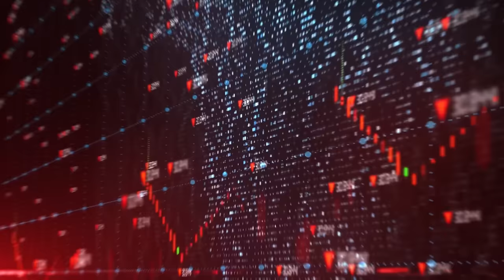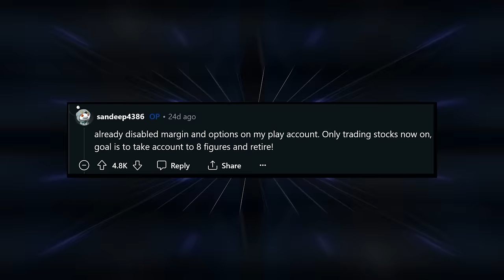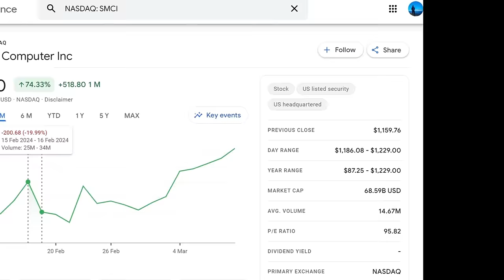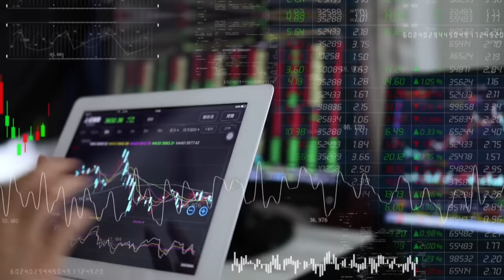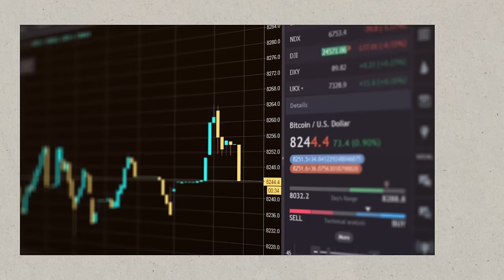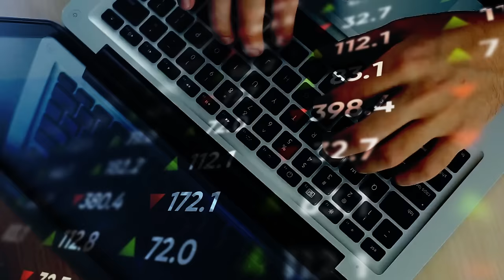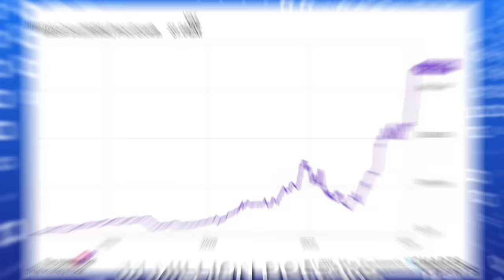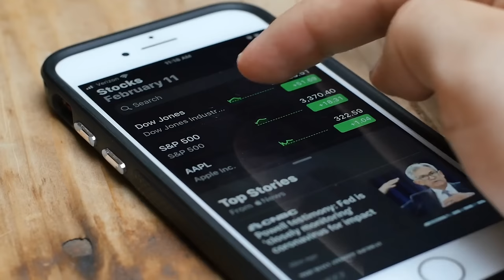The MADDEST WallStreetBets Trades of MARCH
Get 8.1% APY for 3 months and up to 15 Free Stocks with a qualified deposit when joining moomoo US

Stock traders on WallStreetBets go ballistic in the month of Month with hopes of getting lucky. This leads to some pretty wild trades. Brace yourselves for The MADDEST WallStreetBets Trades of MARCH!